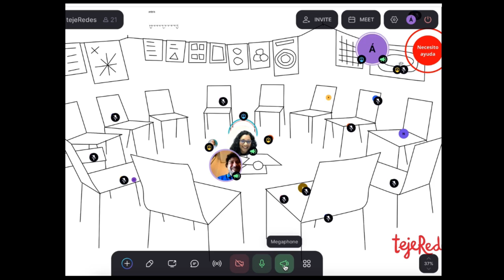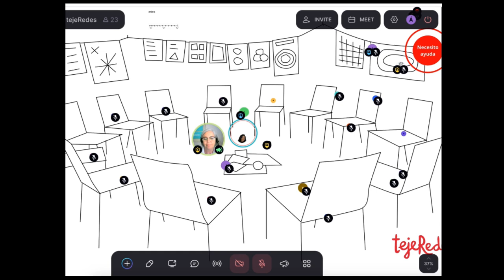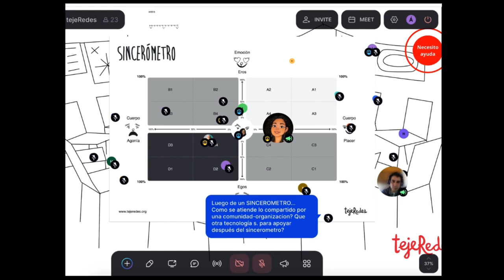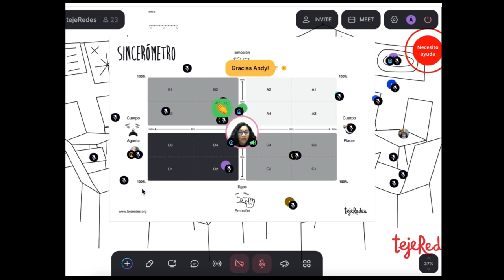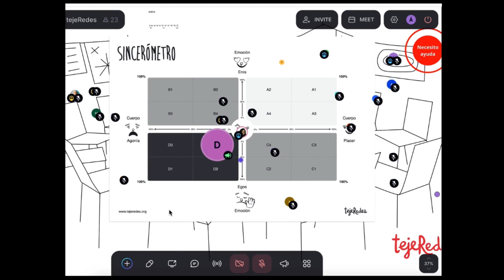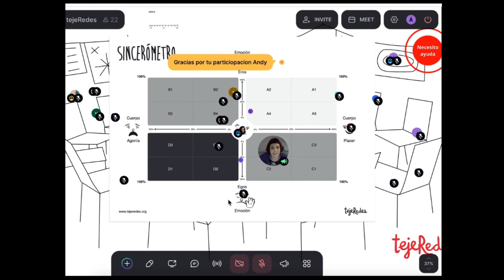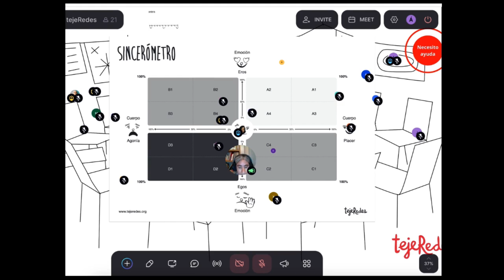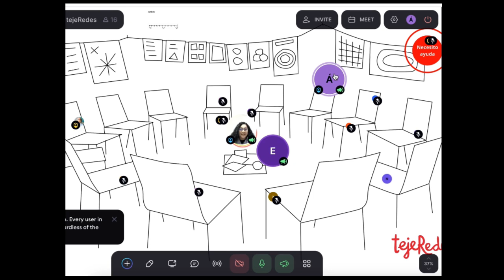Jam Session: "Hablando del Sincerómetro" - 16-07-2024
Descubre más de esta tecnología social para cuidar a las personas en un equipo de trabajo, para gestionar el eros/egos entorno a la colaboración. Ver